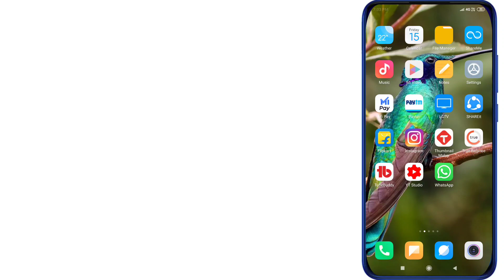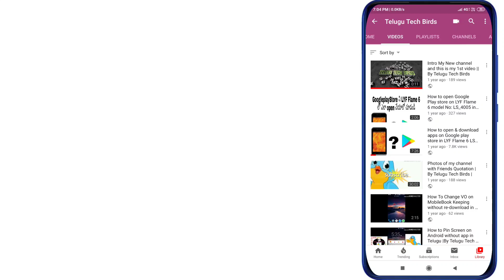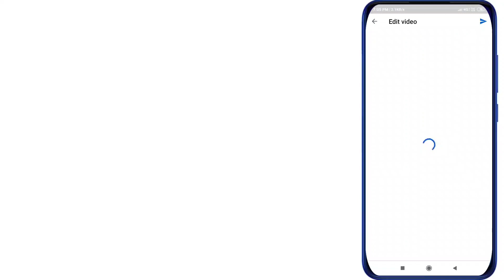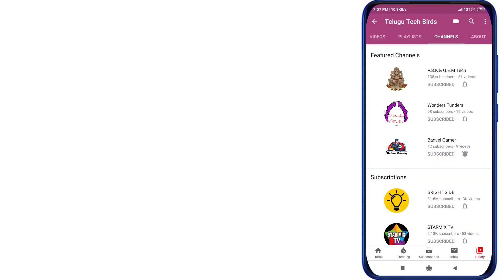Youtube App లో వచ్చిన కొత్త updates November 2019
My dear subscribers and viewers.This is our Technology channel signing of ◆Vaileti Sai kumar◆ Support me to viral our channel videos and share this video with your friends.Ask your doubts via Comments or in social media.

HashTags for this video
Tags for This video :-
Telugutechbirds interesting websites
Audio Track Name :- About the olidea